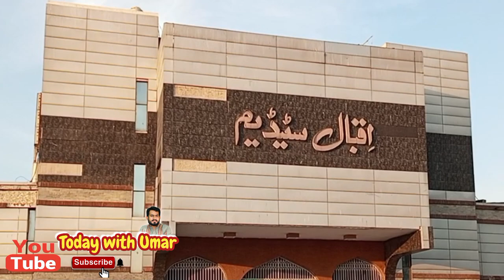Iqbal Stadium Faisalabad Champions Trophy 2025|Dennis Lillee secret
Iqbal Stadium Faisalabad, PCB Cricket,

First Test: 1st Test, Pakistan vs. India, October 1978. why iqbal stadium faisalabad
First ODI: Pakistan vs. New Zealand, November 1984.
for what Iqbal stadium faisalabad
Highest innings total: 6–674 by Pakistan vs. India, October 1984.
Lowest innings total: 53 all out by West Indies vs. Pakistan, October 1986.
Highest individual score: 253 by Sanath Jayasuriya for Sri Lanka vs. Pakistan, October 2004.
Best bowling figures (match): 12–130 (7–76 & 5–54) by Waqar Younis for Pakistan vs. New Zealand, October 1990.
For what has Iqbal Stadium Faisal...
Why Iqbal Stadium is being ignore...
psl 8 ki Iftitahi Taqreeb Multan Ma...
Iqbal Stadium Faisalabad Aerial Vi...
Iqbal stadium faislabad latest upd...
PSL8 Multan Cricket Stadium ki ty.
Hayatabad cricket stadium pesha...
PSL8 Multan Cricket Stadium Late...
wow unbelievable opening cerem...
History of Faisalabad Iqbal Cricke...
ALL SET PSL8 Final Day Prepa...